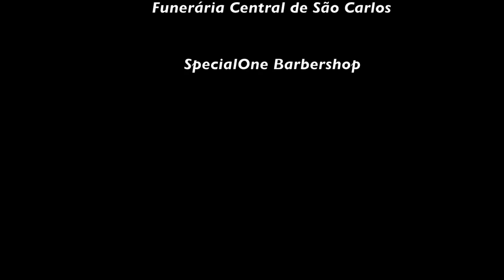HOT LAP TRACKDAY Estoril 15/07/2018 - PEUGEOT 106 GTI - ADRIANO CALVÃO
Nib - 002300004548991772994